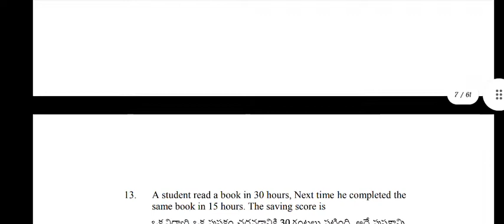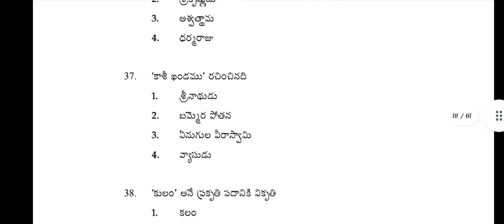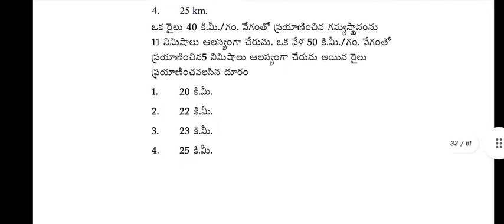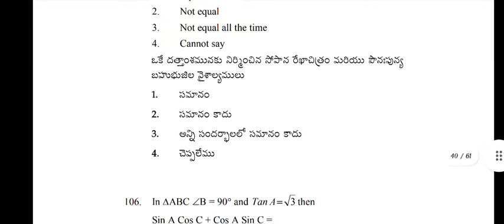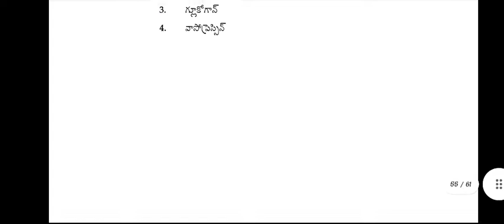AP TET IIA MATHS AND SCIENCE TM SESSION 2022